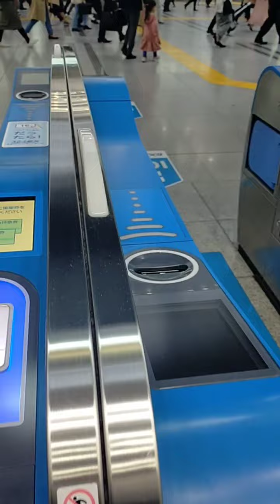Hurá do práce